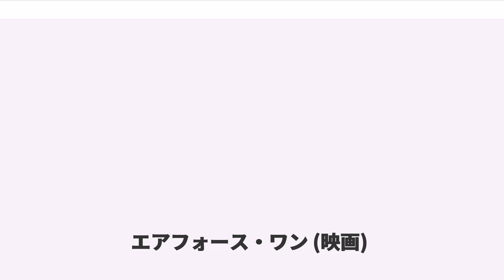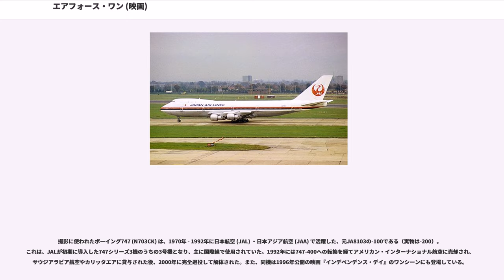エアフォース・ワン (映画)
ウォルフガング・ペーターゼンの監督映画

『エアフォース・ワン』 ("Air Force One") は、1997年に公開されたアメリカの映画である。テロリストにハイジャックされたアメリカ合衆国大統領専用機「エアフォースワン」 (VC-25) を取り戻すため、大統領がテロリストたちと攻防を繰り広げるアクション映画。本作ではハリソン・フォードが大統領を演ずる。アカデミー賞の編集賞、音響賞にノミネートされた。

米国とロシアの合同特殊部隊は、ソ連復活を目論み「カザフスタンの指導者」を自称する独裁者イワン・ラデク将軍を拘束する。その3週間後、アメリカ合衆国大統領のジェームズ・マーシャルは、モスクワでロシア大統領との晩餐会の席上、スピーチを行った。大統領は原稿に囚われず、自国の利益中心ではなく、倫理的に正しい行いを追求しテロと戦うと演説し、万雷の拍手で称賛される。

その頃、大統領専用機「エアフォースワン」（VC-25）に、ロシアのテレビクルーたちを同乗させる。検査をパスし、ミッチェル報道官の案内で機内へ向かう。報道官はシークレットサービスの場所や操縦席をも案内して周る。演説の反響、中東情勢に多忙な大統領は束の間の休憩を取り、妻のグレースや愛娘のアリスも搭乗して家族のひと時を過ごす。アリスは思春期の背伸びした年頃で、妻は政府首脳の反発をよそに夫の演説を支持し励ます。やがて離陸、アメリカへの帰路につくはずだった。

ドイツ上空に差し掛かった頃、米国側のシークレットサービス、ギブスの裏切りにより、シークレットサービスらが殺害され発煙筒が撒かれると、ロシアのテレビクルーたちは機内の武器を奪いハイジャックを成功させる。彼らはラデク奪還を目指すロシアの国粋主義テロリストたちだった。機長はラムシュタイン空軍基地へ緊急連絡を入れ、着陸させようとし、同基地からは在欧アメリカ空軍のF-15戦闘機がスクランブル発進して誘導する。最重要の目標である大統領は緊急脱出用ポッドへ逃れ、ポッドは投下される。まさに着陸の瞬間、テロリストは操縦室へ乱入して機長のアクセルロッド大佐たちを殺害。航空機は彼らの滅茶苦茶な操縦で、再度離陸してしまう。大統領の妻子や首席補佐官をはじめ生存者は一室に集められ、大統領の脱出を知ったテロリストのリーダー：イワン・コルシュノフが激怒する。
一方、ホワイトハウスでは副大統領：キャサリン・ベネット以下、政府首脳たちが対応にあたり、核発射スイッチのパスワードも変更された。イワンの要求はラデクの解放であり、30分毎に人質を一人ずつ殺害すると話し、ホワイトハウスとの通信が切れる。その直後、脱出ポッドに大統領がいなかった情報がホワイトハウスにもたらされる。マーシャルは脱出ポッドだけを落として機外に脱出したように見せかけ、実は機内に潜伏していた。大統領は、テロリストの一人を誘き寄せて武器と鍵を手に入れる。機内では、大統領の孤独な戦いが始まった。しかし最初の30分が過ぎ、時間を引き延ばそうとしたホワイトハウスに対し、イワンはドハーディ国家安全保障問題担当大統領補佐官を射殺する。

大統領は携帯電話からホワイトハウスに連絡を取るが、同じタイミングでテロリストに銃を突きつけられる。電話を隠し、ホワイトハウスに対し「エアフォースワン」を攻撃するよう指示する。副大統領は困惑する軍人を一喝し、随伴していたF-15戦闘機から空対空ミサイルで攻撃させる。その衝撃に乗じて、大統領は逃走する。ホワイトハウスと改めて交信し、テロに屈せず機体を着陸させる方針を確認する。

イワンは潜伏者を誘き寄せようと、グレースとアリスの眼前でミッチェル報道官を殺害し、その様子を機内に放送する。大統領は葛藤するが、見殺しにせざるを得ず、人質のシェパード首席補佐官は焦りを隠せない。大統領は空軍と連絡を取り、回路を断線させて燃料を投棄し、気付いたイワンは空中給油を要求する。一方、大統領は人質を解放し、武器を手渡し助力を求める。副大統領は、エアフォースワンがハイジャックされた事実を公表するが、それを見たイワンは、大統領本人が機内に残留していることに気が付く。

カザフスタン領空が近づき、F-15の護衛も引き返...